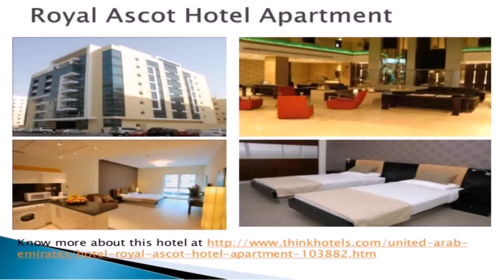5 Star Hotel Apartments In Dubai (see description)